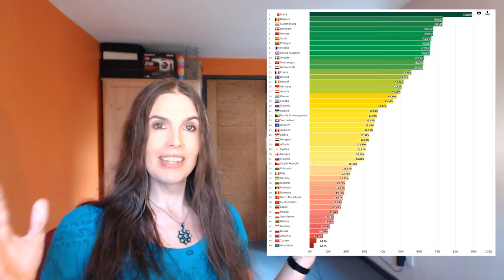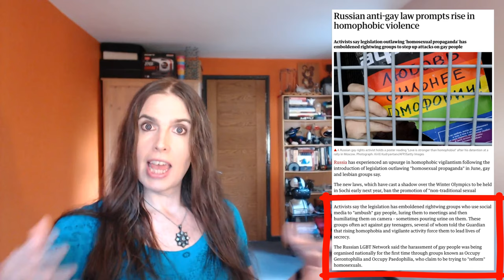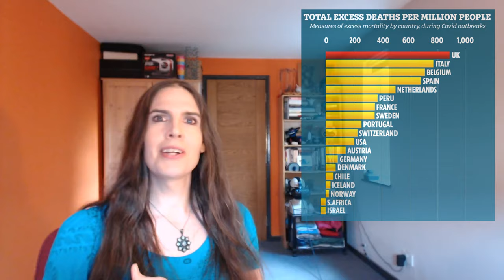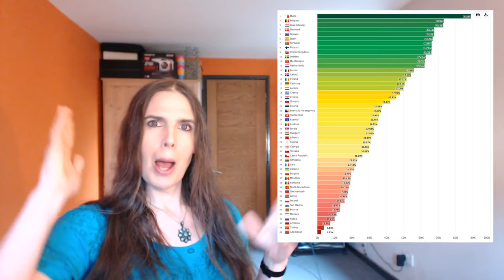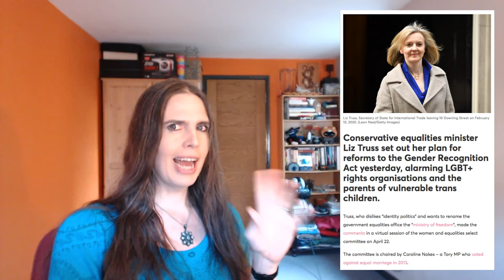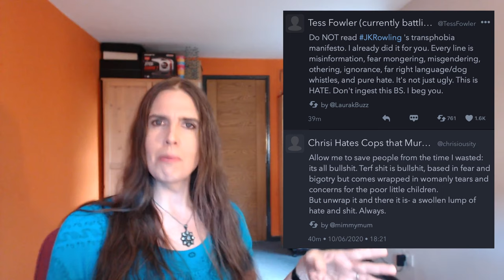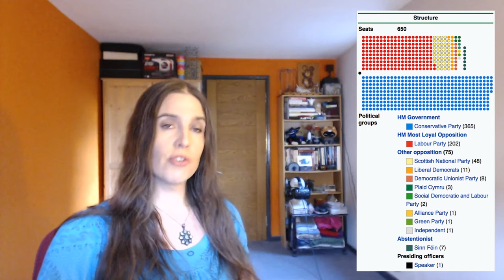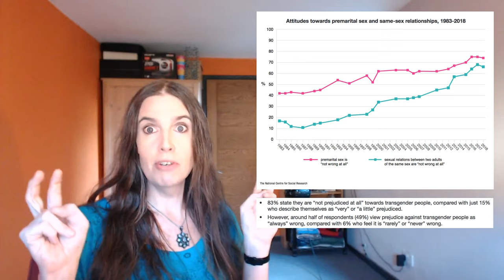Being Trans: When Your Government Wants to Legislate You Out of Existence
Recent trans-discriminatory legal posturing by the UK Government portends dark days to come for those under the LGBT+ umbrella... not to mention all the other women likely to be dragged into the culture war Liz Truss and Boris Johnson are currently stoking.

Enjoy this video? Be sure to LIKE it by clicking the thumbs-up icon.
And if you can afford to, please SUPPORT what I do via one of these: